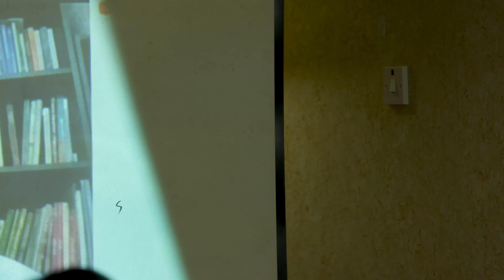Xus & Xusuus Ustaad Cusmaan Xaaji Mustafa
Prof.Dr Ali Sheikh Ahmed Abubakar
East Africa Association for Research and Development